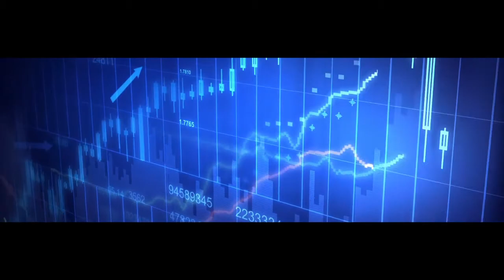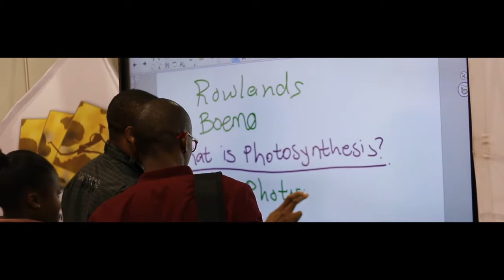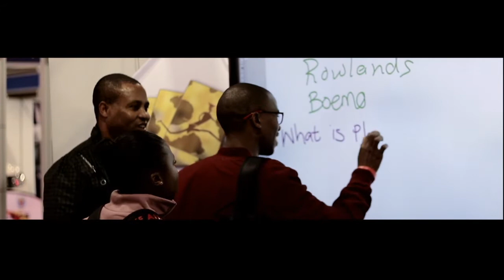Matthew Goniwe School of Leadership and Governance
Matthew Goniwe School of Leadership and Governance Corporate Profile